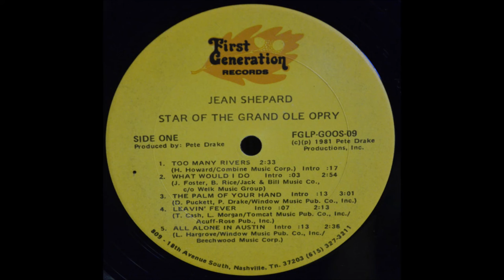Jean Shepard - The Palm Of Your Hand [c.1981].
[Written by   D. Puckett - P. Drake]

 From LP "Stars Of The Grand Ole Opry" [1981]

Recorded Circa  Early 1981 Pete's Place, 809 18th Ave. South, Nashville, TN -
Jean Shepard [vcl solo], Billy Sanford [gt], Bobby Edenton [gt], Bill Hullett [gt],
Leon Rhodes [gt], Jimmy Capps [gt], Pete Drake/Weldon Myrick [steel gt],
Bob Moore [bass], Jerry Carrigan [drums], Buddy Spicher [fiddle],
Hargus "Pig" Robbins/Bunky Keels [piano]
and The Jordanaires [vcl chorus]...Producer: Pete Drake.